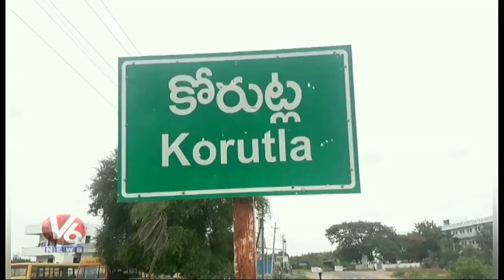Koratla Municipality Gets National SKOCH Award On Swachh Bharat | V6 Telugu News